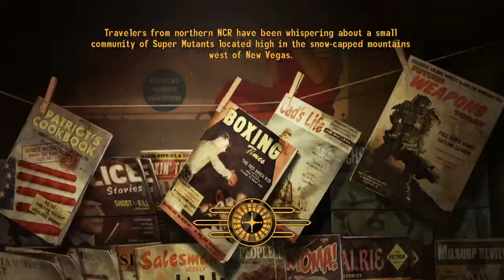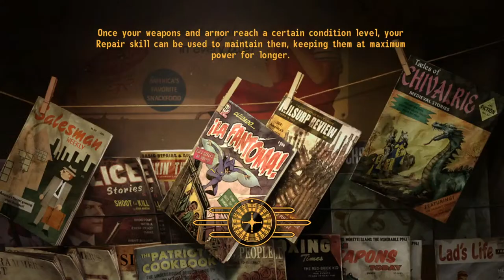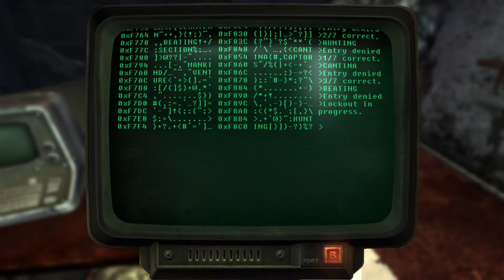Fallout New Vegas First Playthrough Part 19- Sierra Madre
Which DLC to do first? Vote says Dead Money
(and seriously no spoilers or you'll be banned).
As requested, I bought Fallout New Vegas and I'm going to load it up for the first time. I'm not great at playing video games and a little nervous about trying a game out for the first time on stream. We'll see how this goes. I'll probably play on normal though I usually play on easy. I'm def not going to play on hard difficulty lol. Enjoy the show. (Ok I'm more of a "shooter" video game noob aside from Fallout 4. I have a few thousand hours in Starfield, Skyrim, and Zelda lol but that's about it for modern games).